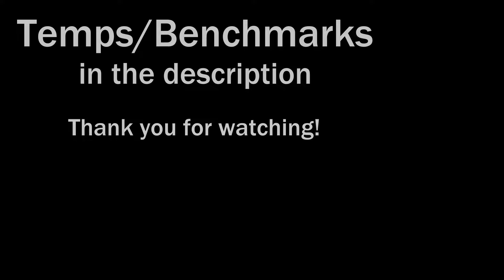Fractal Design Ridge - Full Build!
- Fractal Design Ridge
Chill and watch this PC build in the Fractal Design Ridge ITX case with a White Strix GPU! Make sure to stick around til the end because this is a good one!

Please comment with your questions and I will answer them.

This case is very easy to build in. It looks good too! GPU temps are amazing, but CPU temps are not that good. You should only use up to a Core i7, or a Ryzen 7 CPU in this case. The CPU cooler height is limited to 70mm, which results in less than stellar temps. I would suggest installing two PCI-E power cables into the GPU instead of one like I did here. Overall, this is a good first SFF case to build in. You can even install some RGB fans in it!

Which case should I build in next? Let me know!
-Specs:
CPU: Intel Core i9 10900KF
GPU: Asus Strix White RTX 2080 Super
Motherboard: Asus ROG Strix Z490-I Gaming
RAM: 16GB Corsair Vengeance RGB PRO DDR4 3200mHz CL16
PSU: Corsair SF750 Platinum
CPU Cooler: Scythe Big Shuriken 3 Rev. B
Fans: 2x Corsair LL140 RGB fans
RGB Control: Corsair Lighting Node Pro, Corsair RGB Hub
Storage: 1TB Crucial P5 Plus NVME SSD
Case: Fractal Design Ridge
-Temperatures & Benchmarks:
(LL140 fans @ 100%, CPU fan @ 100%, GPU fans @ Auto)
(CPU & GPU @ stock speeds)

-Cinebench R23 multicore:
Score: 15267
Cpu: 99-100°C -_-

-CPU-Z Stress Test 15 minutes:
CPU: 100°C -_-

-Unigine Heaven Benchmark 4.0 1440 High:
Fps: 185.3
Score: 4667
Min fps: 41.7
Max fps: 375.6
GPU: 76°C

-Furmark 1440 15 minutes:
(AA off)
GPU: 77°C

-Forza Horizon 5 1440 ultra preset:
Fps: 124
GPU: 70°C
Cpu: 73°C

-COD Modern Warfare 1440 High-ish:
(DLSS: Performance, RTX off)
FPS: ~150
CPU: 90°
GPU: 75°

GTA V Benchmark 1440 everything High:
(MSAA X8, FXAA On)
FPS: ~95
CPU: 81° C
GPU: 73° C

Fortnite 1440 High Preset:
FPS: ~85
CPU: 88° C
GPU: 77° C

2. Dusty Decks - Basement Racks

3. Dusty Decks - Dust till Dawn

Thank you to these artists for making great music!
Chapters:
0:00 Preparing the Motherboard
1:30 RIDGE
2:50 Let's Build
5:55 Wowza
6:04 More Building
8:01 Does it Boot?
8:12 Montage Time
10:13 Subscribe!